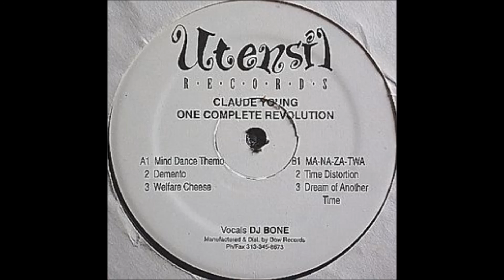claude young - demento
techno 1994
Utensil Records ‎– UT 002